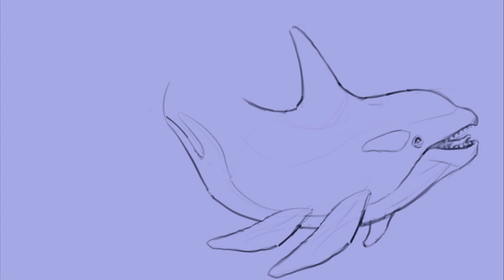Thal'Assul - (Full Timelapse Digital Painting)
Full edit of the time-lapse recording for my digital painting "Thal'Assul - Binder of the Expanse".

Prints of this piece are available on my online shop (link below)

If you enjoyed this video, leaving a like is greatly appreciated. I post videos of my drawing process as I create new illustrations. Thanks again!

draw drawing sketch digital art procreate art video design original artwork tutorial creative shorts tiktok reels creatures fantasy horror illustration internet artist lofi how to draw on ipad timelapse nature creatures voncricket